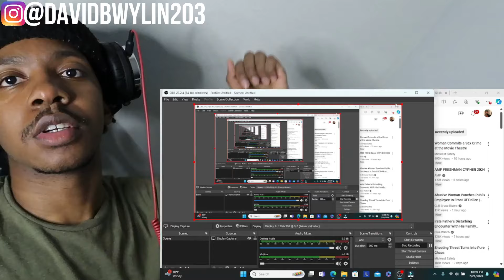Police Didn’t Expect Her To Do This Right After Crashing